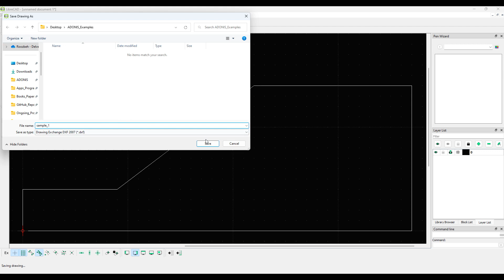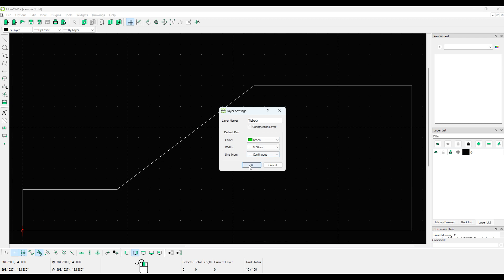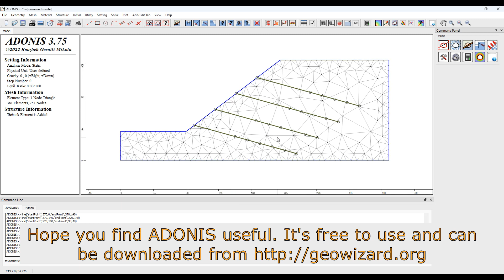Import CAD Drawing into ADONIS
This tutorial will demonstrate how to import DXF file into ADONIS using the Import DXF wizard tool. In this tutorial LibreCAD, a free Open Source CAD application is used for DXF generation but please note that ADONIS is compatible with AUTOCAD as well.

ADONIS is a free finite element program designed to perform deformation and stability analysis of geotechnical structures. ADONIS is an easy-to-use program for various geotechnical projects. It features a full graphical interface for preprocessing or postprocessing and uses an automated unstructured mesh generator to create complex finite element meshes. The user-friendly interface guides the user throughout the specification of the construction phases. ADONIS supports a wide range of boundary conditions and constitutive models to simulate interactions between materials that are relevant to problems in geoengineering. An embedded scripting language in ADONIS enables the user to interact with and manipulate the models.

Developer: Roozbeh Geraili Mikola, PhD, PE